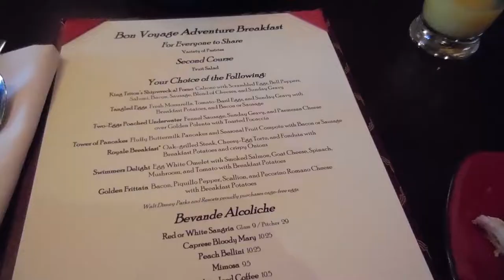Bon Voyage Breakfast + Disney Springs || DCP 2018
My first full day in Florida started with the Bon Voyage breakfast and then a day of exploring disney springs. It was so lovely getting to know a group of incredible women and get excited together about our cultural exchange program!

I'm Lydia and I've just spent 2 months at Walt Disney World working for the Walt Disney company, I hope you enjoy watching my adventures!

hey look, fun links!

if you're reading this, comment saying 'DCP yay'